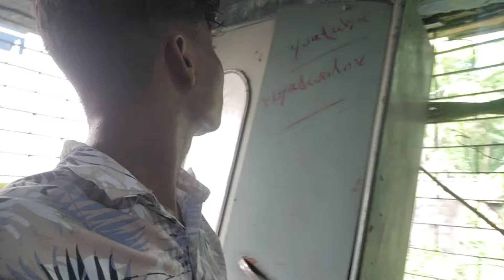aaj ka date Mein bhalai ka Jamana Nahin Raha Jitna lachar dikhega utna demanded 😰😰😰